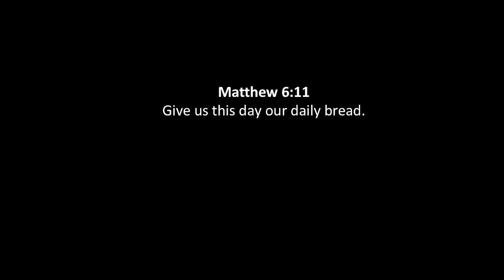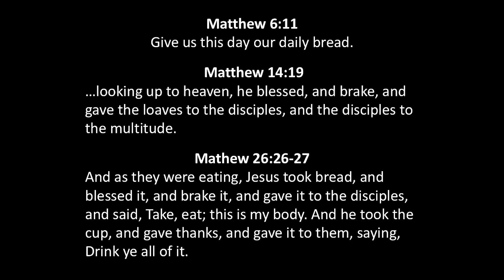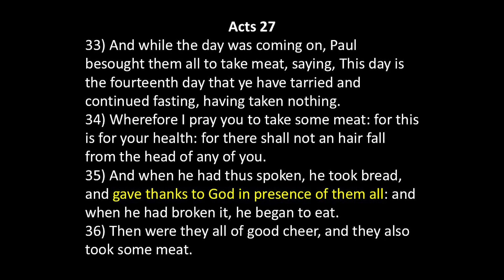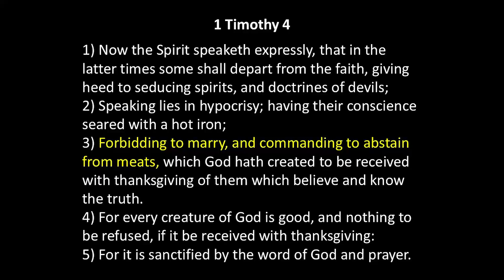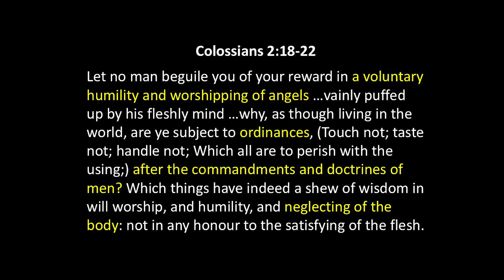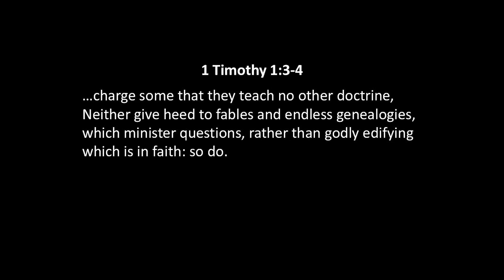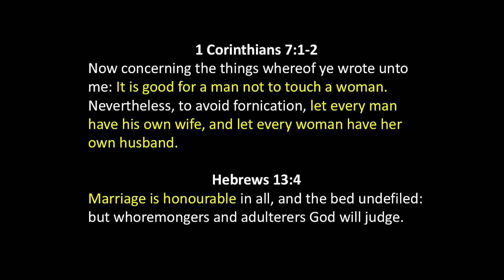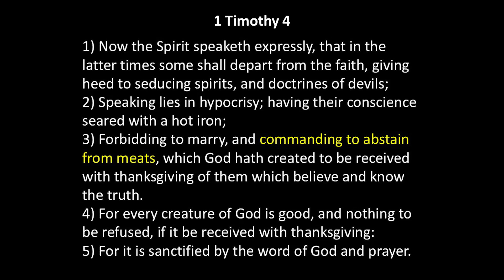Thanksgiving - Oct 13, 2024 AM - Bill Boyd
Bill Boyd looks to 1 Timothy 4:1-5 to see how God created everything to be received with thanksgiving.  We need to make sure we obey God, rather than any manmade doctrine.